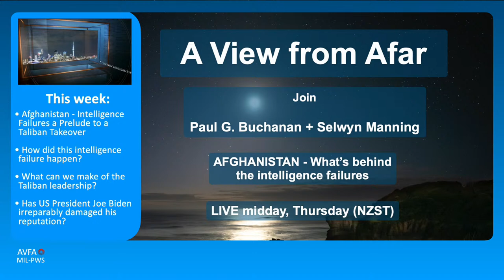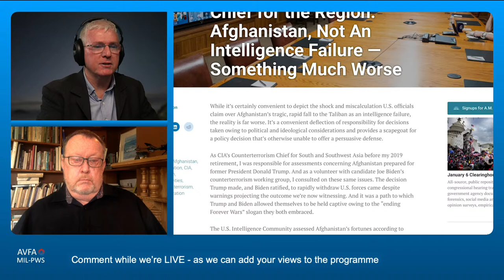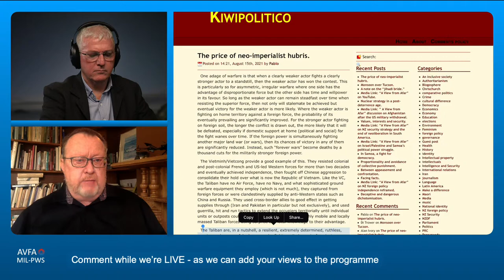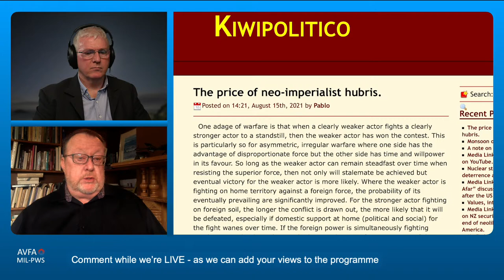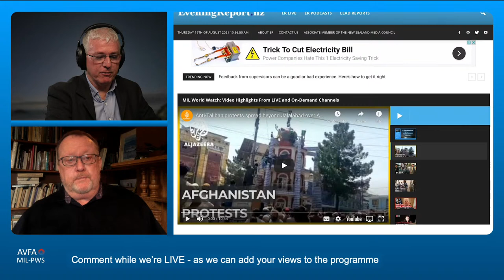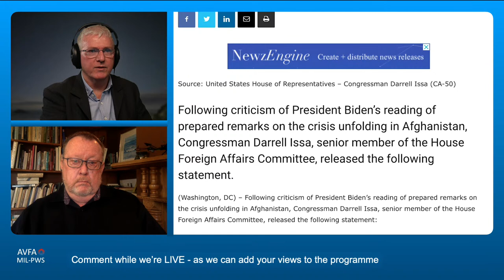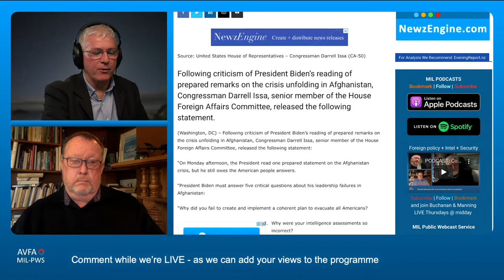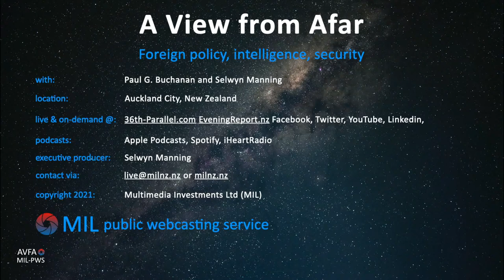PODCAST: Buchanan & Manning - Afghanistan Were Intelligence Failures a Prelude to a Taliban Takeover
A View from Afar: Selwyn Manning and Paul Buchanan present this week’s podcast where they analyse the crisis, the tragedy, unfolding in Afghanistan, including an apparent intelligence failure.

Unanswered questions considered, include:

Why were United States intelligence unable to predict how poised and ready the Taliban were?
How did the Taliban prepare to take every province, every city in Afghanistan, and keep their readiness a secret while they waited for the final phase of the US-led withdrawal to begin?
What should we make of the Taliban leadership? Should we be reassured or concerned at the Taliban’s words of transition?
And, has United States president Joe Biden damaged his reputation beyond repair, in justifying the method of the US’s withdrawal in a speech laced with a cold indifference toward the human carnage that unfolded at Kabul airport?